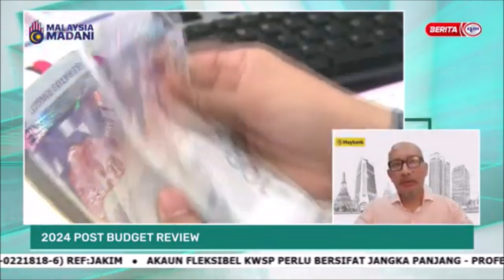18 OKTOBER 2023 - MALAYSIA TONIGHT : 2024 POST BUDGET REVIEW